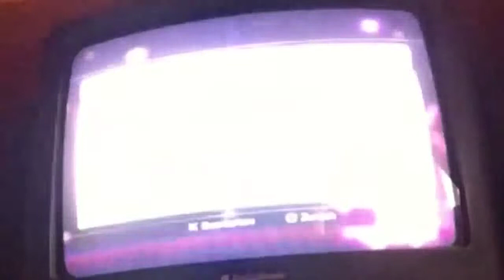PS3 PSN wieder gehackt ?